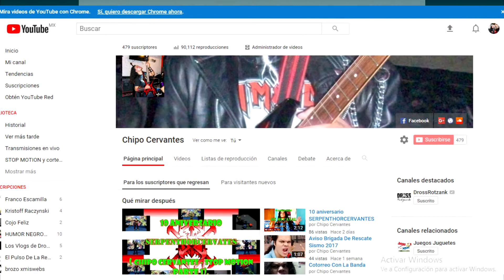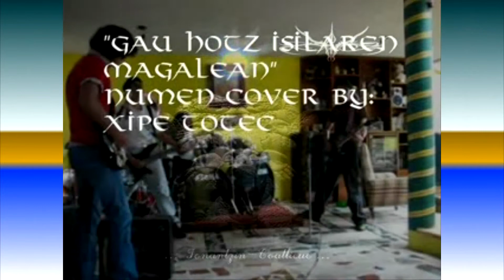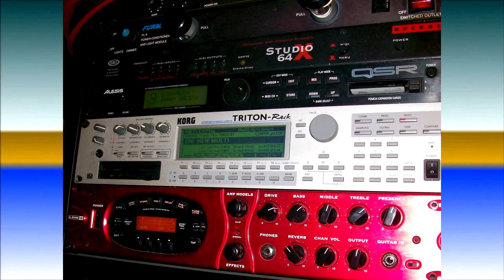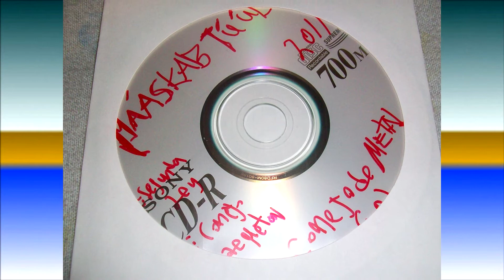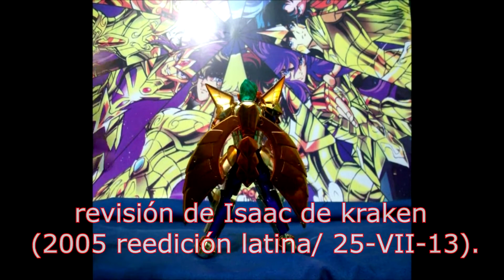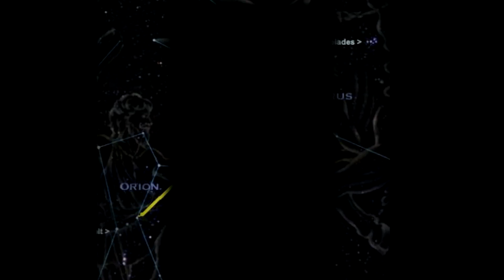10 aniversario SERPENTHOR CERVANTES ( primeros días - PARTE 1).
Hey saludos amiguitos y amiguitas nostálgicos y borrachines, les comparto una compilación de mis primeros vídeos en YOUTUBE conmemorando mis 10 años en esta plataforma, espero les agrade: